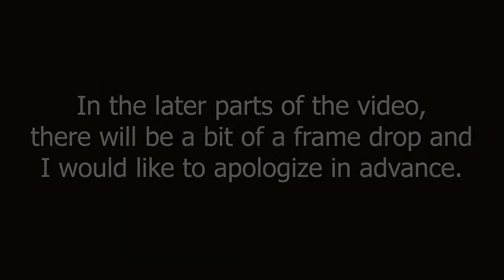Back from the DEAD - CYBERPUNK 2077 Ep. 15